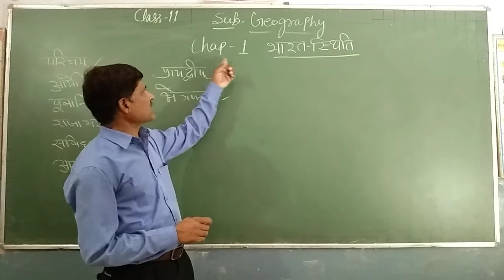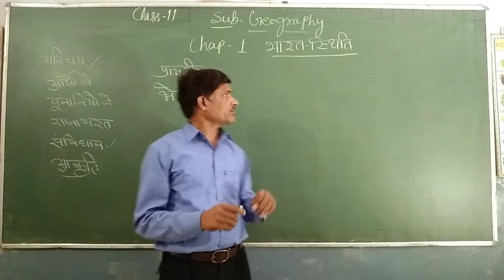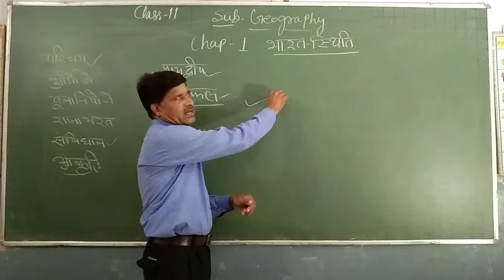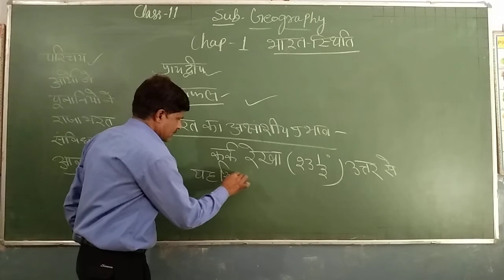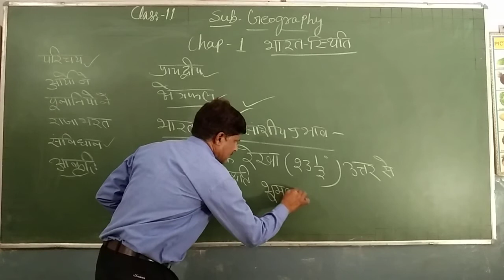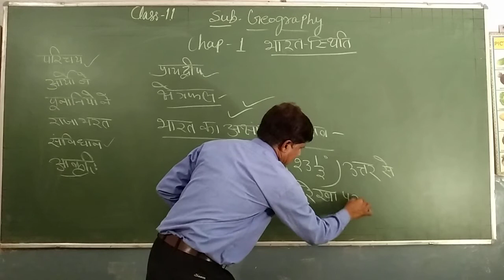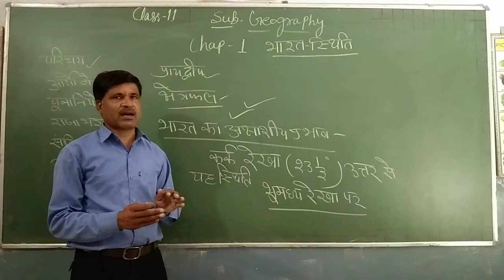Calss 11th Geography Ch 1‌ भारत की स्थति